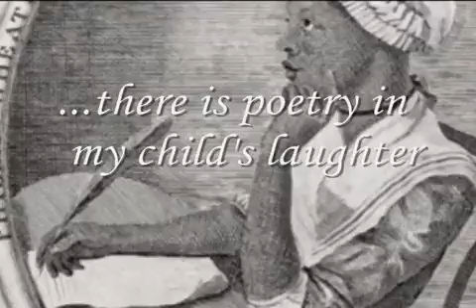A Parable of Passion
Because of my passion for learning.